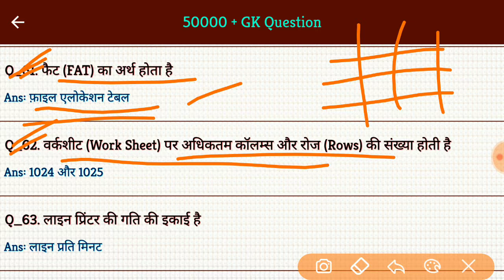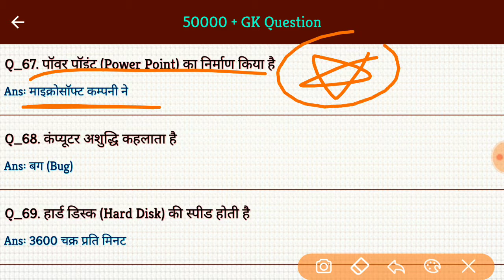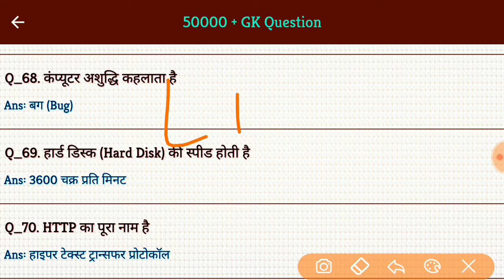Computer Gk #7 |Computer Gk in Hindi 2019 | Computer General Knowledge For Competitive Exam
हेलो नमस्कार दोस्तों स्टडी रोजगार चैनल में दोस्तों आपका हार्दिक स्वागत है दोस्तों आज डिस्कस करने जा रहा हूं लुसेंट Computer बुक के जीके के कुछ इंपोर्टेंट क्वेश्चन क्योंकि आपके एग्जाम पॉइंट से काफी इंपोर्टेंट है उसको बिकॉज ई क्वेश्चन काफी इंपोर्टेंट दोस्तों क्योंकि प्रीवियस ईयर एग्जाम के अंदर यह काफी बार रिपीट हो चुके हैं और नेक्स्ट ईयर एग्जाम के अंदर आने की इनकी काफी ज्यादा संभावना है दोस्तों तो अभी तक दोस्तों चैनल को सब्सक्राइब नहीं किया तो प्लीज सब्सक्राइब भी कर दीजिए वीडियो पसंद आए तो उसे लाइक कीजिए और इस वीडियो को अपने दोस्तों के साथ भी शेयर कीजिए ताकि आपके दोस्त लोग भी जीके क्वेश्चन देख सकें और दोस्तों कमेंट करके बताइए आपको वीडियो कैसा लगा दोस्तों अगर आपको कुछ भी क्वेश्चन है सुझाव है विचार है तो वह भी कमेंट के माध्यम से टाइप कर सकते हैं उसको तो अंत में जय हिंद वंदे मातरम, Thank You for Watching